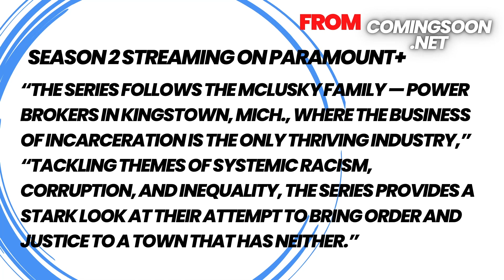Mayor of Kingstown is BACK!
We discuss Jeremy Renner's show MAYOR OF KINGSTOWN coming back for a SEASON 2!